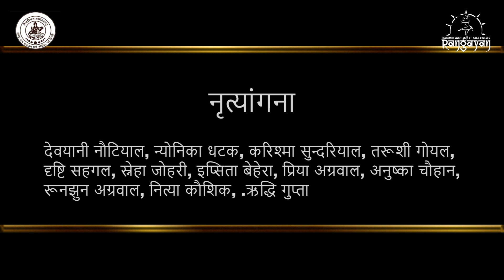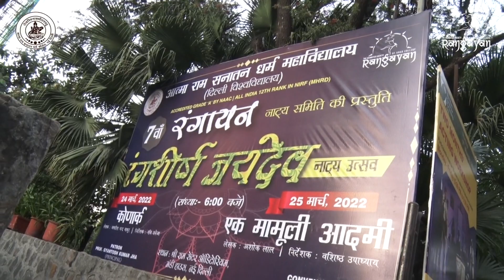कोणार्क | Konark : जगदीश चंद्र माथुर द्वारा लिखित एवं रवि तनेजा द्वारा निर्देशित नाटक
Rangsheersh Jaidev Theatre Festival 2022 was celebrated on 24th March and 25th March 2022 at Shri Ram Centre Centre for Performing Arts, Mandi House, New Delhi. Two Plays were Staged during the festival.

Day 1: 24th March 2022: 'Konark' written by Jagdish Chandra Mathur and directed by Ravi Taneja

Day 2: 25th March 2022: 'Ek Mamuli Admi' written by Ashok Lal and Directed by Vasishtha Upadhyay